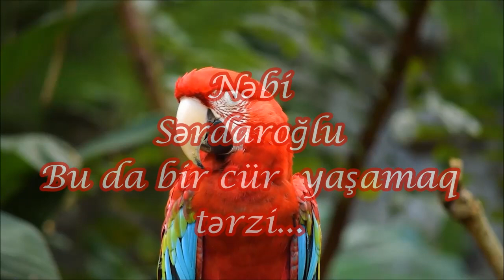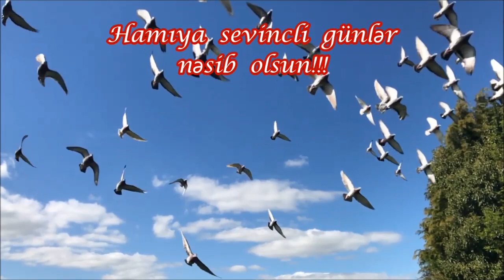Bu da bir cür yaşamaq tərzi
Fon musiqi:Baloğlan Qafarov(kamança) "Kismet"